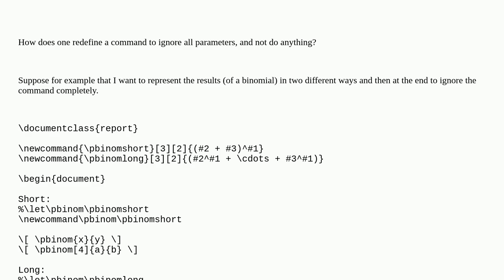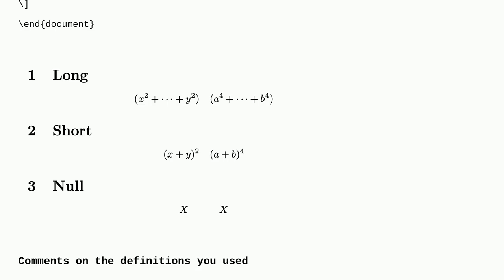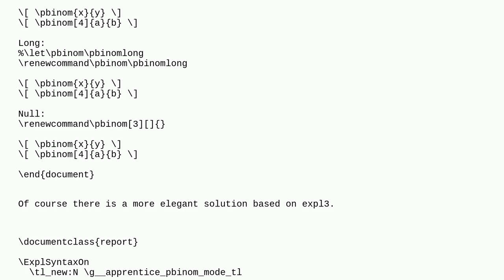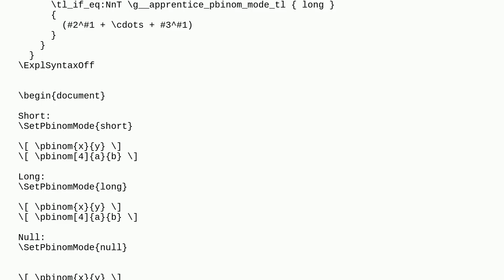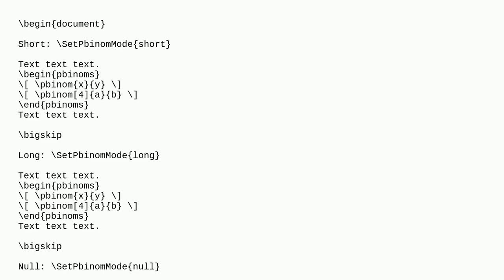Tex: How to make a command completely null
How to make a command completely null

A special thanks goes out to the community

  renewcommand macros